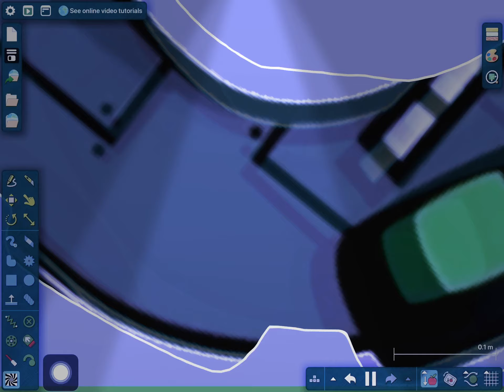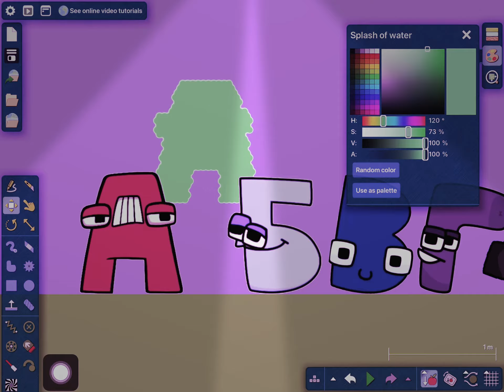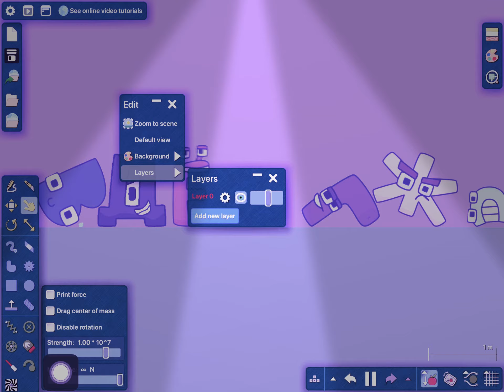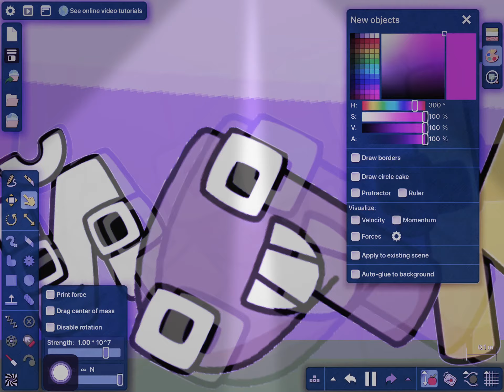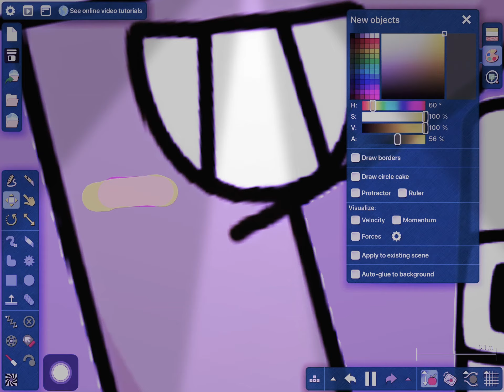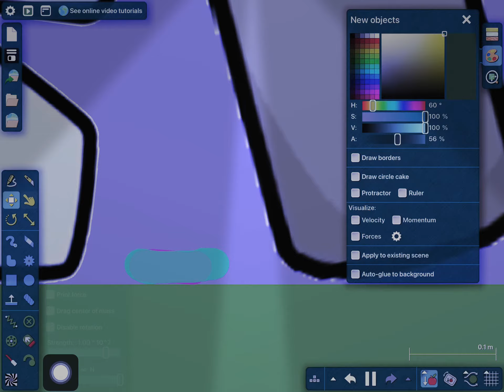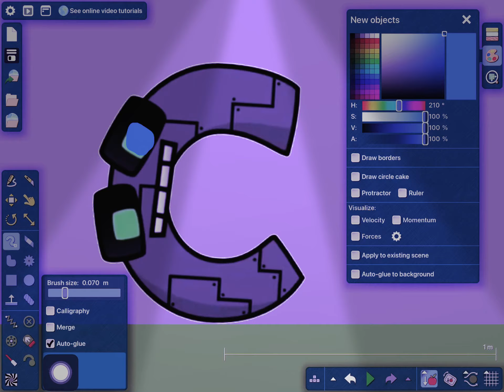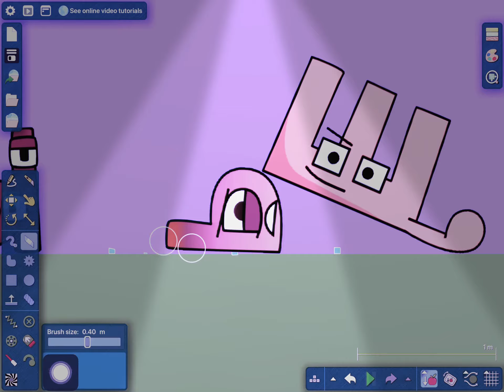April 5, 2023